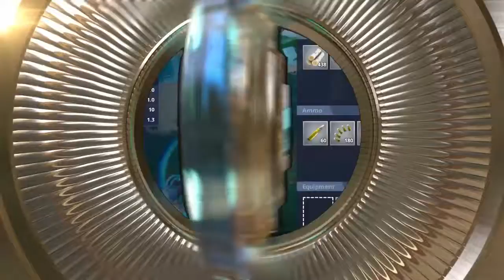Fortnite Compilation #40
Why are you looking in the description? There's nothing here ya weirdo. Hope you enjoyed the video if so be sure to check me out on Twitch at Omegazyro for more moments like this.